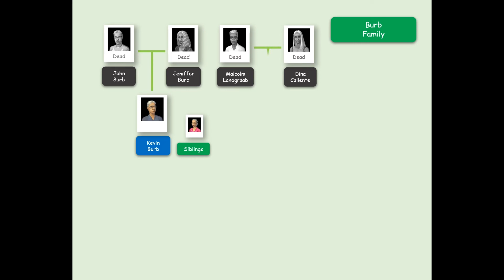The Sims 2 Burb Family Play 7